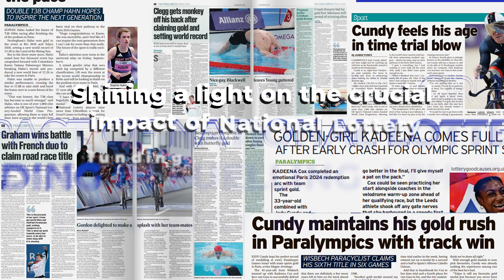Paris2024 - The National Lottery X Beat Media Group - Games-time Wrap